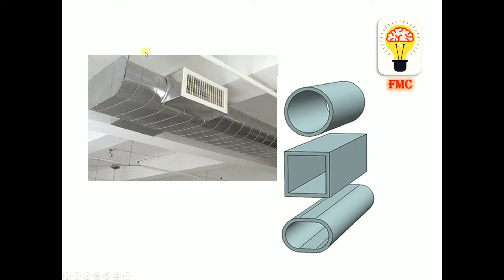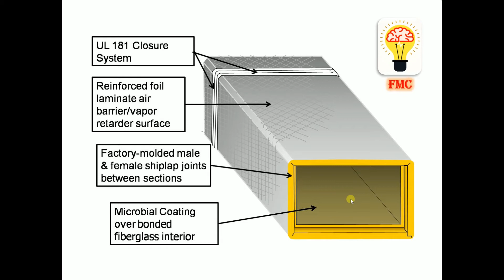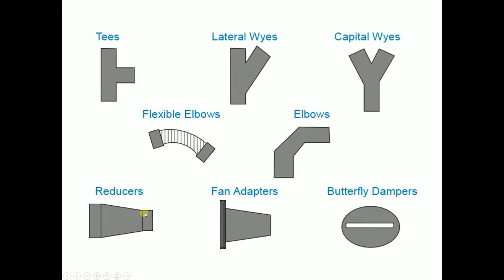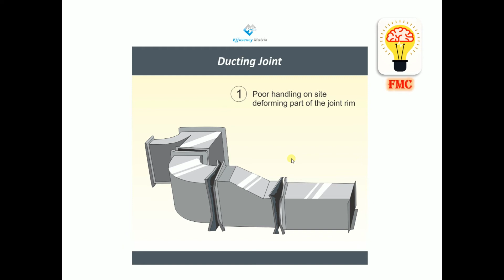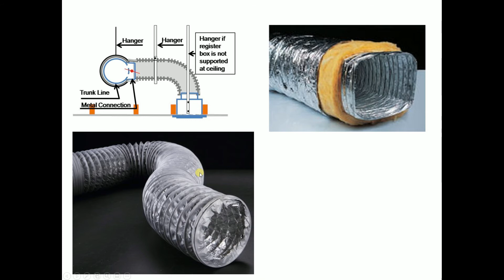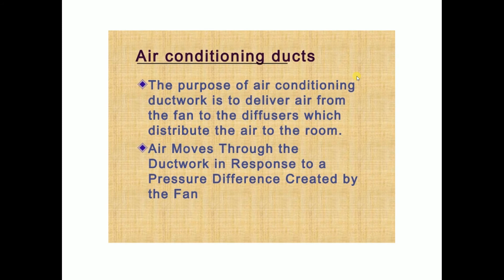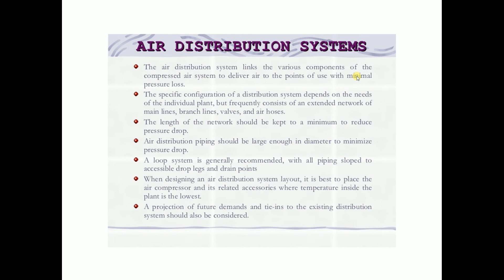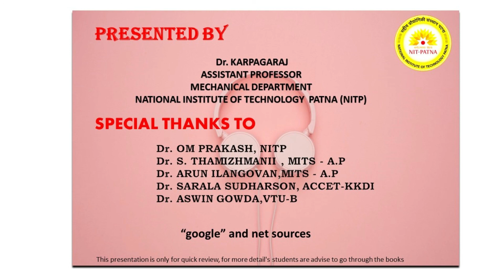FMC ducts hvac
THIS CLIP CONTAIN THE DUCT -  UNDER HVAC (BUILDING SCIENCE). MY SELF AND SOME SENIOR FACULTIES FROM VARIOUS INSTITUTE ARE WORKED TOGETHER FOR OUR STUDENTS.  SINCE THE LECTURES ARE OCCUPIED MORE SPACE WE HAVE FOUND THAT "YOUTUBE " WILL BE THE OPEN SPACE FOR ALL THE STUDENTS. SINCE WE ARE IN LOCKDOWN WE HAVE NO CHOICE. IF NIT-PATNA GIVING ANY GUIDELINES WE WILL SWITCH OUR NEW PATH TO SHARE THE  INFORMATION TO OUR STUDENTS.  I PERSONALLY THANK THE WEB SOURCES AND OPEN SHOOT COMPANY.